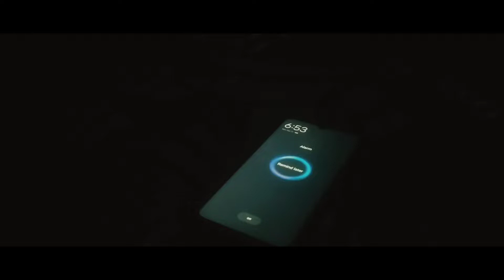Editing Skills For Vlogs | Rohit Lifestyle Vlogs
link

hit likes.

lots of

My Vlogging setup-OnePlus 3